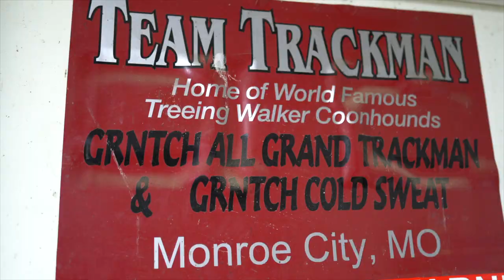Houndsman Spotlight Episode 10 Preview